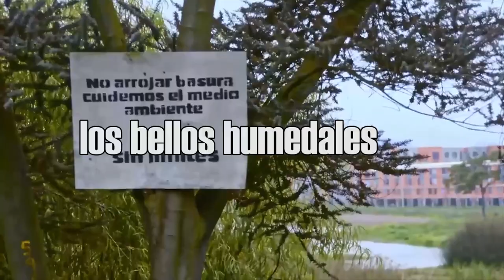Historia de una canción Suacha calling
En este segundo capítulo de Historia de una canción les hablaré de cómo surgió la canción "Suacha calling" del álbum "Pequeños fracasos", a penas para estos días en que hay que seguir la lucha.